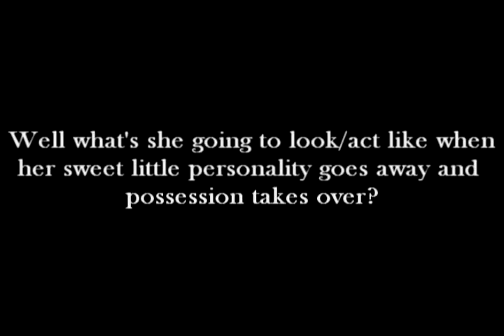The Voice Official Trailer (HD)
Description: Parents give birth to a beautiful baby girl that starts experiencing unusual possessed behavior. See what happens when the official movie comes out!